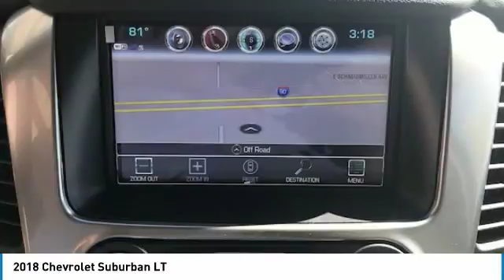2018 Chevrolet Suburban Post Falls ID HH7020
2018 Chevrolet Suburban LT

Knudtsen Chevrolet
1900 E Polston Ave

Pick up this  2018 Chevrolet Suburban, available today at Knudtsen Chevrolet. This could be the one you've been searching for.